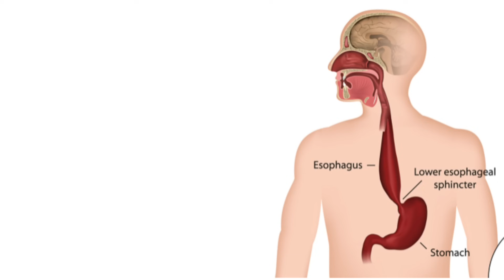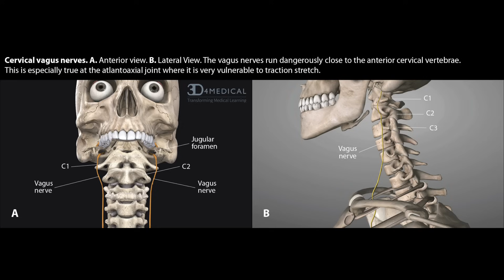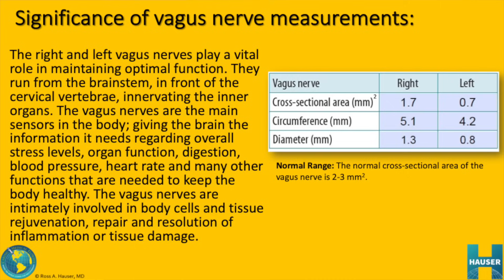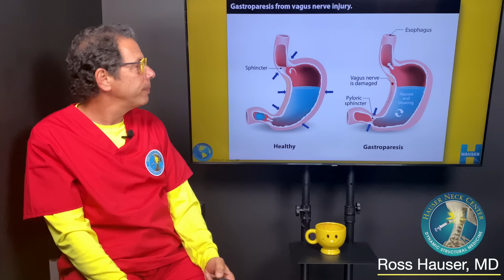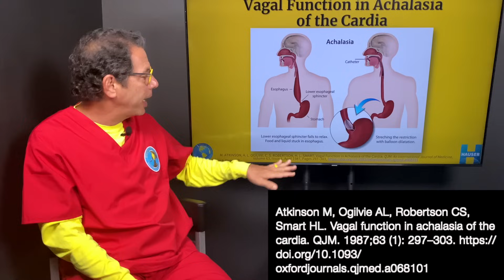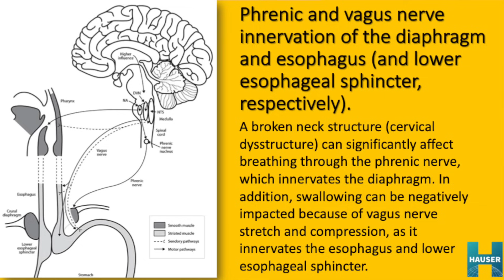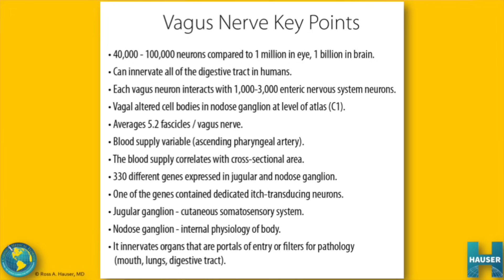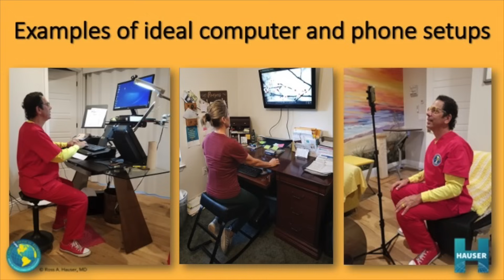Achalasia: A vagus nerve disorder and its connection to the neck - Ross Hauser, MD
Ross Hauser, MD discusses achalasia and other common digestive disorders and their connection to the vagus nerve, as well as the patient cases that we've seen which have these disorders due to compression and degeneration of the vagus nerve from cervical dysstructure.

The Hauser Neck Center at Caring Medical Florida is located in Fort Myers, Florida in the US. We treat patients who travel to our center from all around the globe, however, please understand that we do not treat all cases.
*Please understand that we cannot give specific medical referrals or online medical recommendations.